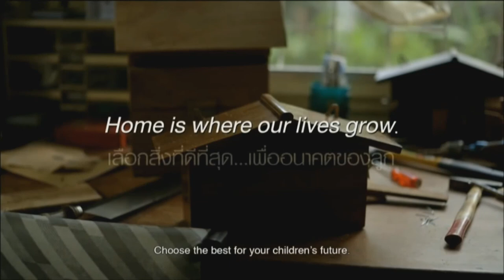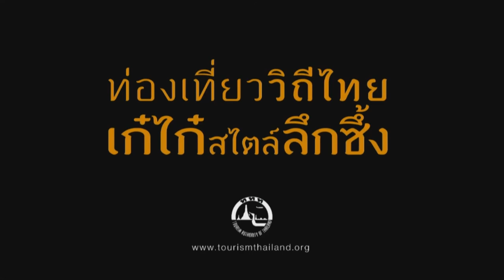Channel8Thailand : ศรัทธาอาคม 30-08-60 เบรก 2